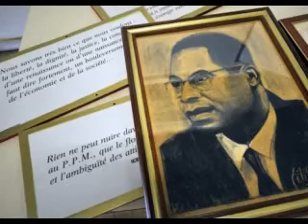Aimé CESAIRE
Un petit hommage a Aimé cesaire avec des photos et sur une musique d'Eugène MONA (Bois brilé)